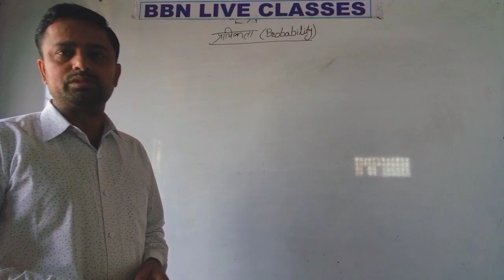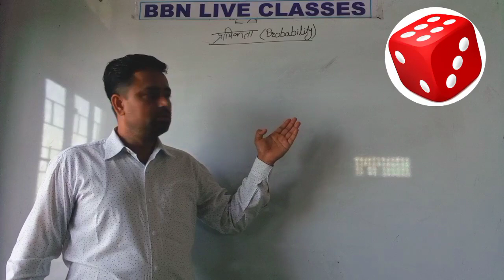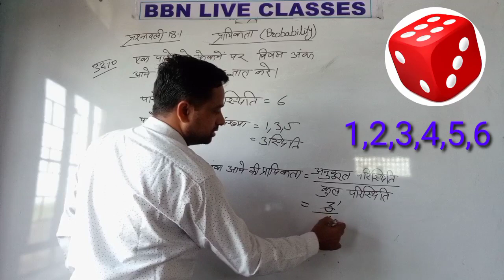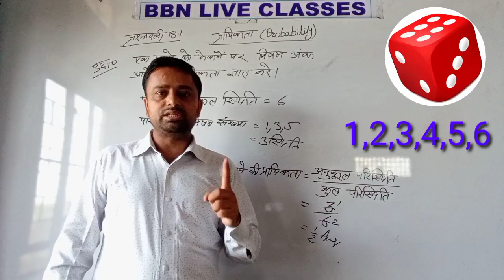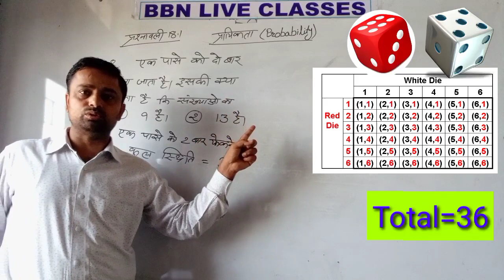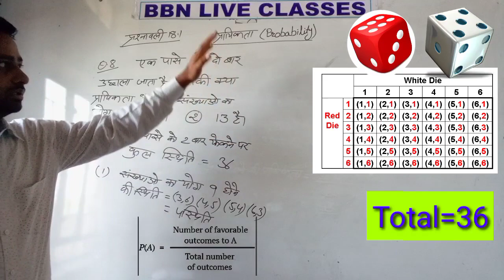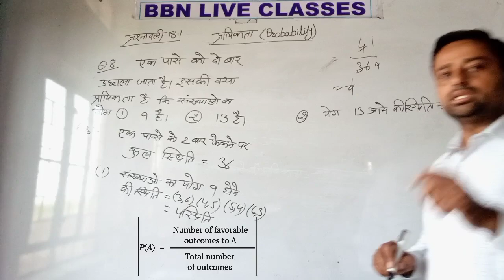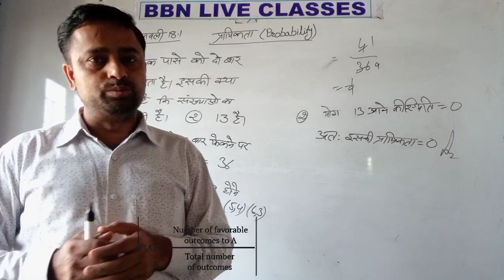Probability#प्रायिकता class9,10 unit 18.1#question1,8 bbnschool prabhakar Charan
very helpful video for students